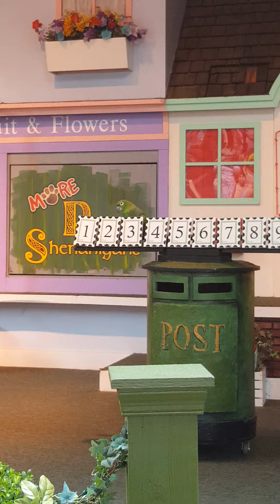Busch Gardens Pet Shenanigans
Emma's stage debut